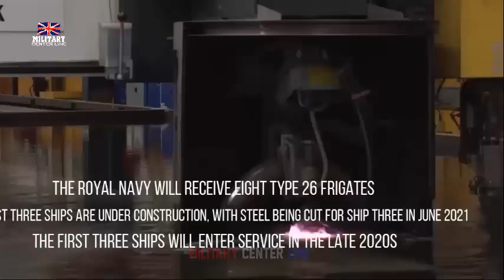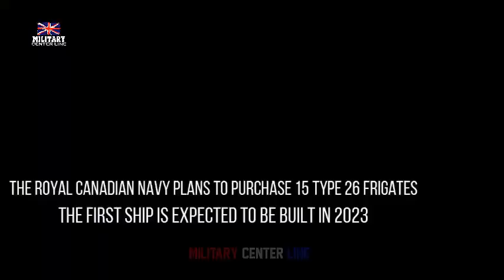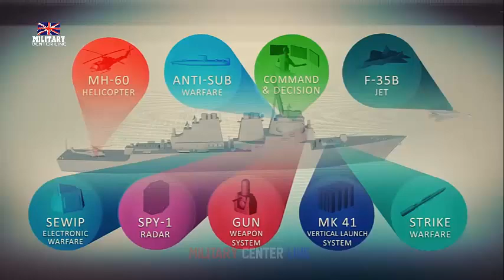Britain's Type 45 air defence destroyers will be replaced by Type 83 warships in the future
The Type 45 air defence destroyer will be replace in service by the future Type 83 warshipsA BAE Systems-commissioned study into heat waste recovery technology for use in naval warships could point to a technological direction the future Type 83 air defence destroyer might take, with the platform due to replace the BAE-built Type 45 destroyers (pictured) from the late-2030s.Normally associated with space domain propulsion, UK-based Reaction Engines has been selected by UK defence prime BAE Systems to carry out a study into the potential use of its heat exchanger technology for waste heat recovery and exhaust cooling for naval ships.